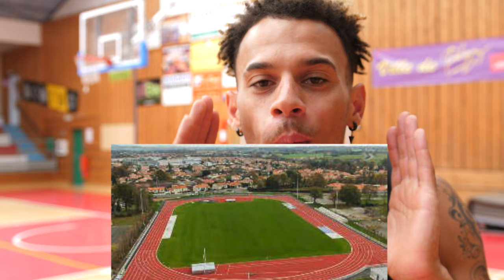Comment améliorer son cardio rapidement ?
Comment améliorer son cardio rapidement comme un joueur nba.
Vous a-t-on déjà appris à augmenter vos performance au niveau du cardio? Coachbasket deltalloyd vous aide et donne des exercices de basket-ball pour que vous progressez rapidement.

Le gagnant du concours
(Me contacter sur insta)

Qui suis-je ?

ME CONTACTER